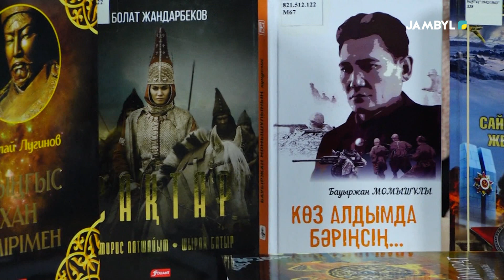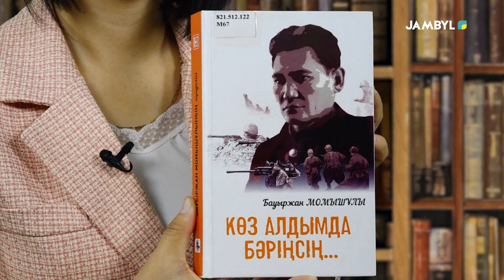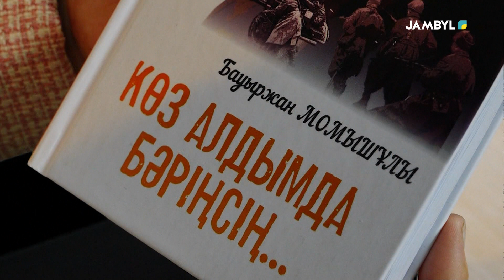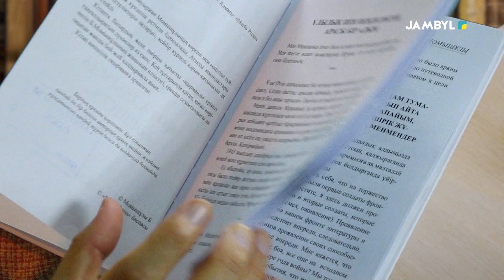Хабар: «Жаңа кітапқа - жарқын жол» (22-11-2023)